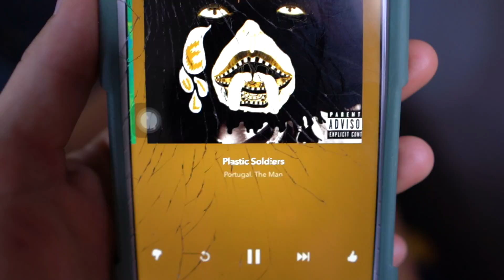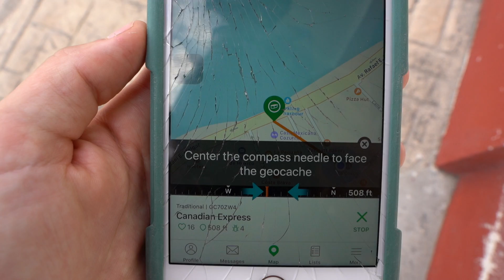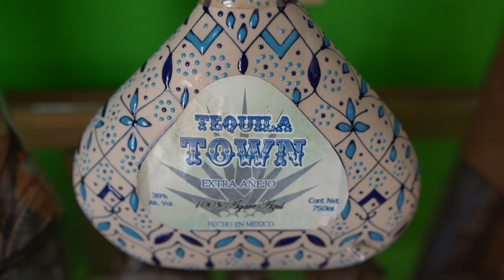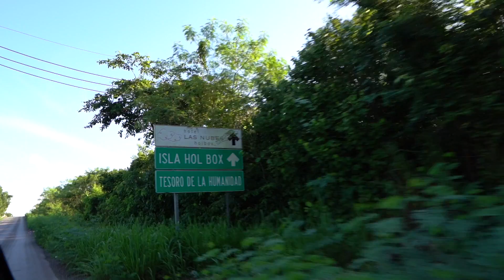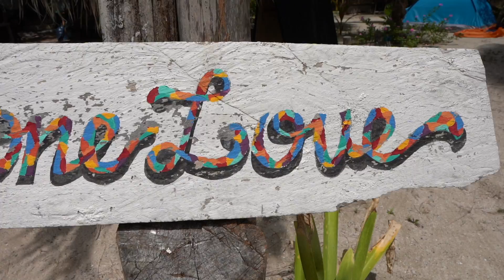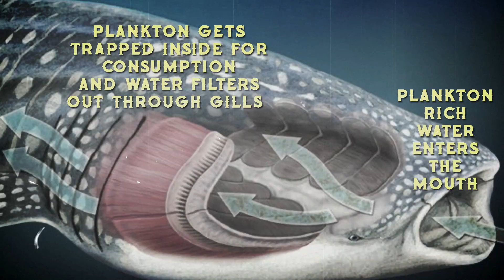The Real Me ☺️ 2 Months Solo In México (DRENCHED Ep. 54)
Find out what I REALLY DO when I'm traveling!  In this episode, I cram about 2 months worth of Mexico into one wild ride 😂 Sometimes I have a life changing encounter with the world's largest fish, sometimes I go geocaching, sometimes I edit for days on end and film myself cooking eggs...Whether it's big or small, it's all a part of the journey, and this is a real glimpse into mine!

Thumbs Up!
to learn more about us, our mission, and how you can be our dive buddy!

Cameras we use:
Aerials: DJI Mavic
On Land: Sony A7iii, Sony AX-53, DJI Osmo,
Underwater: Sony RX-100 in Nauticam Housing
Underwater Lighting: Keldan 8x Video Lights, Sola 2500 Video Light